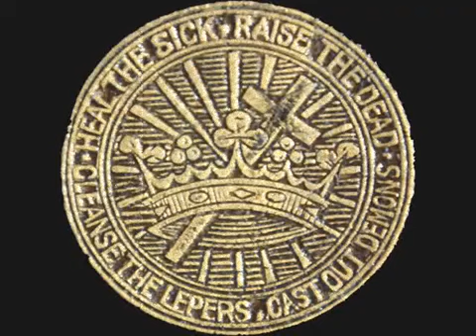WAHRHEIT - Heilung aus christlich wissenschaftlicher Sicht